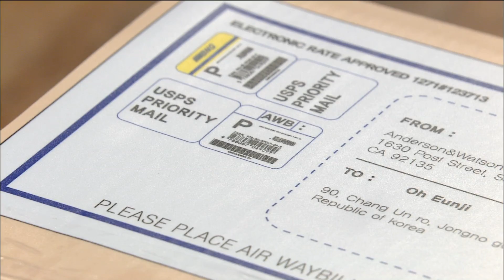[Iron Lady Cha] 불굴의 차여사 62회 - Kim Bo-yeon, break into tears 20150406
Kim Bo-yeon, break into tears